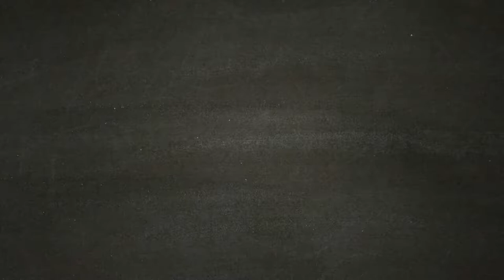SPIDER-MAN [Walkthrough Gameplay ITA HD - PARTE 9] - I cantieri di Fisk!!!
Nona parte del walkthrough gameplay di Marvel's SpiderMan.

Nella nona parte  andiamo a fare visita ad un cantiere di Fisk, il quale riesce a mandare avanti i propri affari anche dal carcere, in una missione fuori dalla trama principale ma utile per punti esperienza e quindi crescita del personaggio.